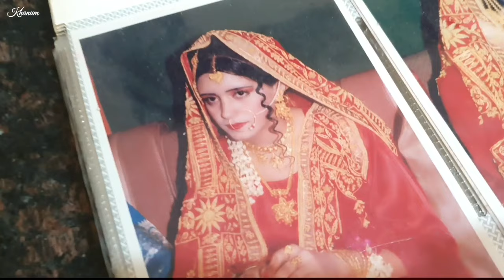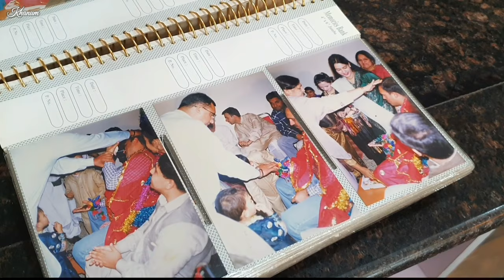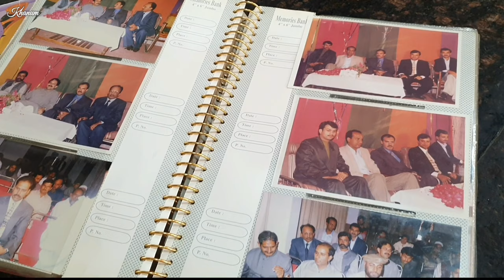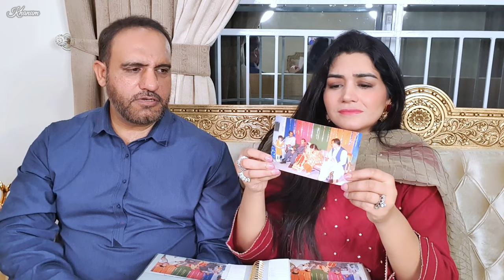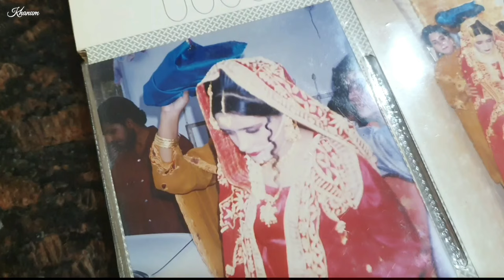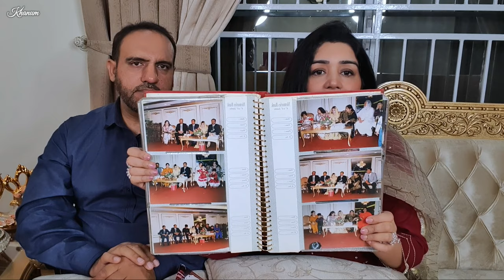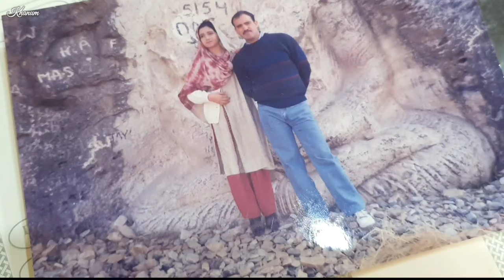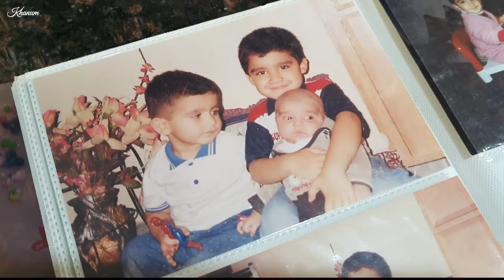Our Wedding Album - With My Husband 🥰